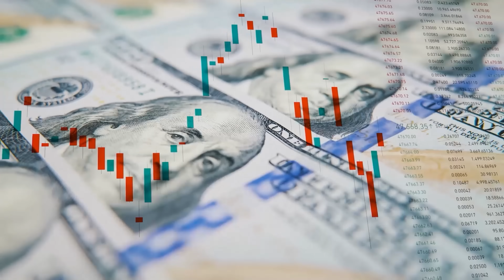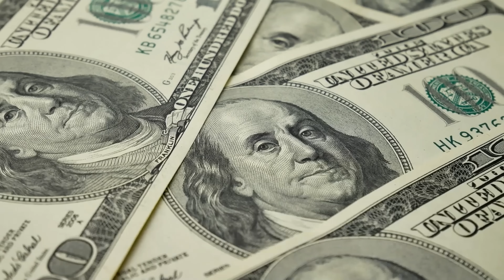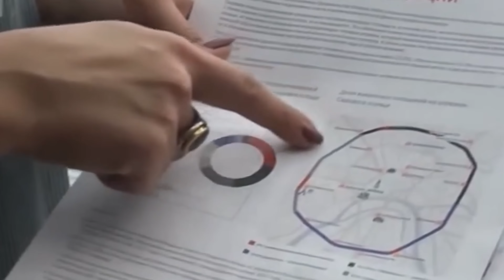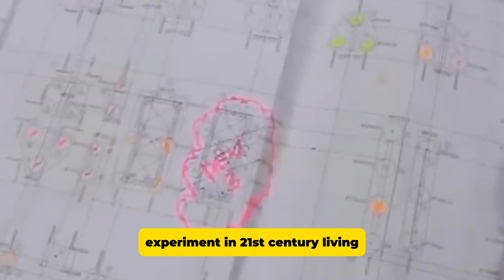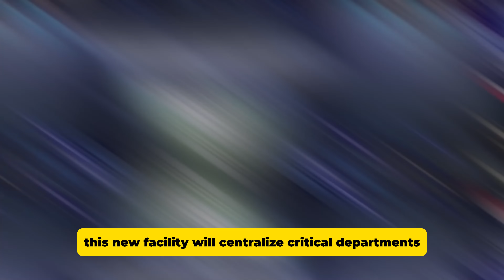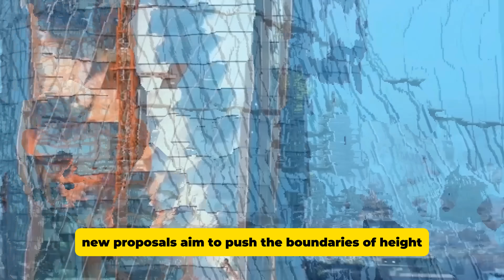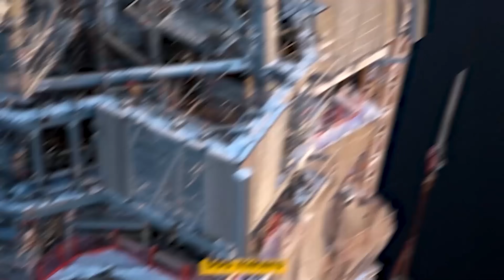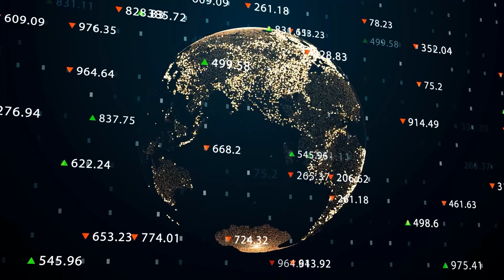Russia's Biggest Megaprojects Completing After Years of Construction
Get ready to see the future! We dive into Russia's Biggest Megaprojects Completing in 2025. These monumental infrastructure and engineering feats are set to redefine the nation. Discover the jaw-dropping scale and ambition behind Russia's biggest megaprojects completing in 2025 and how they'll shape the global landscape.